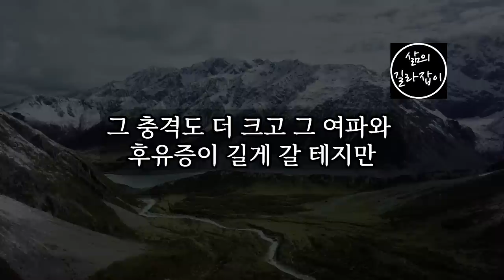노후에 모르면 손해! 불행을 대처하는 3가지 방법 │ 노후, 노후인생